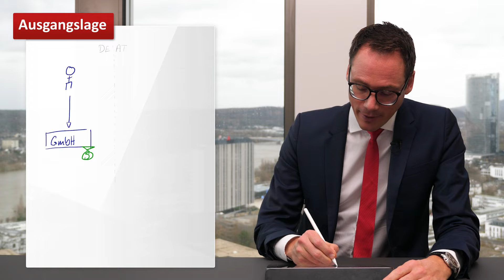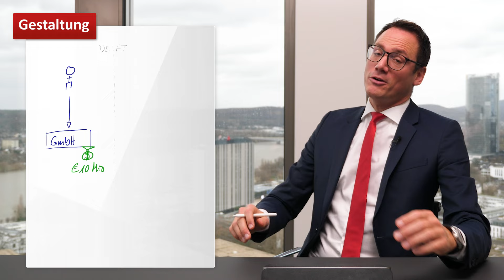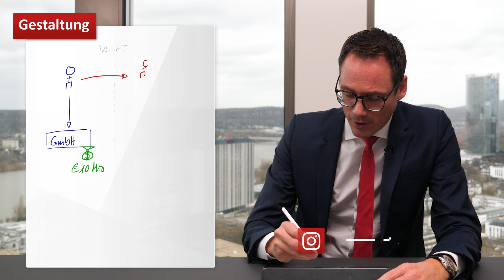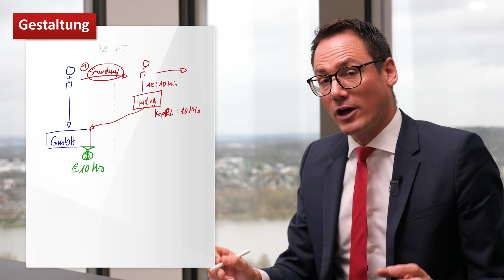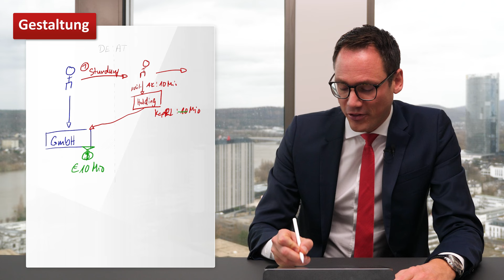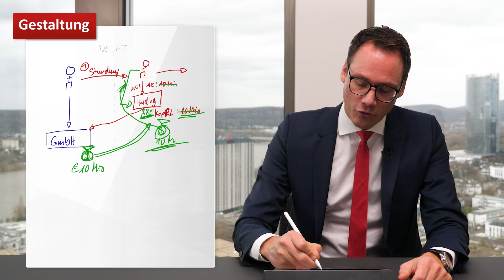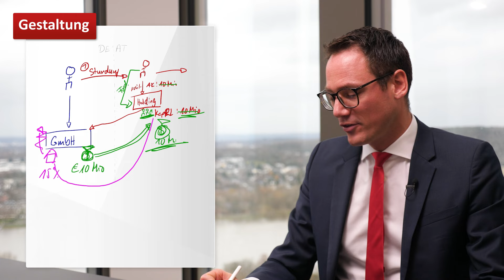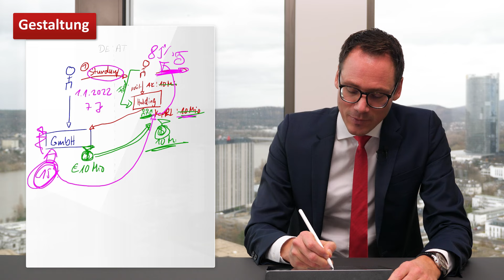DOPPELT Steuern sparen: Keine Wegzugsteuer & Keine Kapitalertragsteuer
Eine effektive Strategie zur Steueroptimierung für GmbH-Gesellschafter ist die Einbringung einer deutschen GmbH in eine Holding in Österreich. Die praktische Umsetzung erklären wir anhand der rechtlichen und steuerlichen Aspekte. Eine kürzlich ergangene Gesetzesänderung, erschwert die Umsetzung dieser Gestaltungsmöglichkeit, macht sie aber nicht unmöglich. Der Beitrag bietet wertvolle Einblicke für Unternehmer und Investoren, die ihre Steuerlast minimieren möchten, ohne dabei rechtliche Grenzen zu überschreiten.

0:00 Einleitung & Intro
1:04 Auswandern als GmbH-Gesellschafter
2:41 Einbringung deutscher GmbH in ausländische Holding
4:11 Praktische Umsetzung des Modells
6:43 Gesetzesänderung
7:15 Fazit & Kontakt

Steuerberatungsgesellschaft
Im Zollhafen 24
50678 Köln